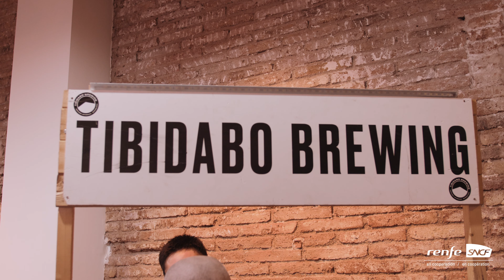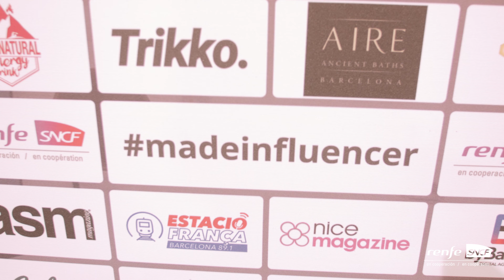Madeinfluencer 2019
El pasado jueves 21 de noviembre estuvimos de nuevo presentes como patrocinadores principales de la tercera edición de Madeinfluencer, el encuentro entre marcas, bloggers e influencers que se celebró en Barcelona.
¡Aquí tenéis el resumen del evento!